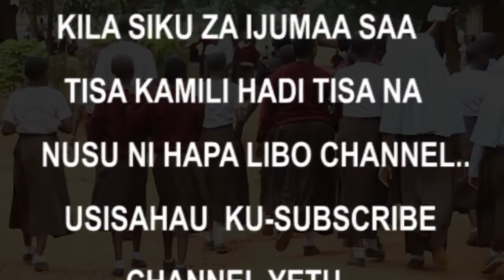BACK TO SCHOOL WIKI HII NI KOLA SEKONDALI SCHOOL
BADO TUNAENDELEA KUSHAIN NDANI YA KIPINDI CHA BACK TO SCHOOL KAMA KAWAIDA YETU